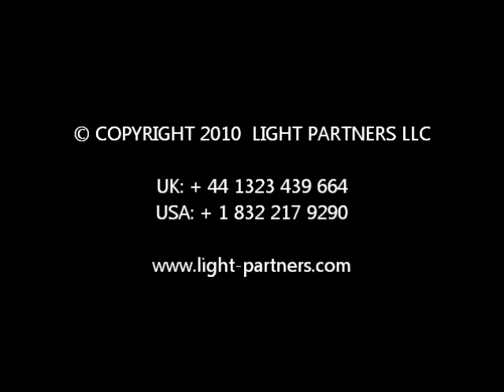Light Partners Lighthouse - Part 4 (of 4)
'The Lighthouse on Beacon Island'

High intensity RGB/LED architectural lighting of 100' structure on the south shore of Clear Lake, near Houston, Texas, USA..
System design, supply and installation by Light Partners LLC.
Light show programming and videography by Daryl Vaughan.

Note: Other than the addition of a musical soundtrack, this video has not been altered or enhanced in any way.

Light Partners - Creative Lighting Design